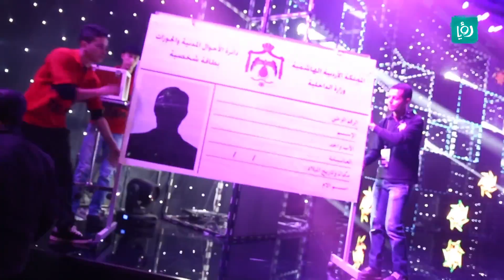كرفان - تقرير عن كواليس حلقة نجم الأردن الرابعة - الموسم الثاني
تقرير عن كواليس الحلقة الرابعة من برنامج نجم الأردن الموسم الثاني.

يبث على رؤيا من الاحد الى الخميس الساعة العاشرة مساء.